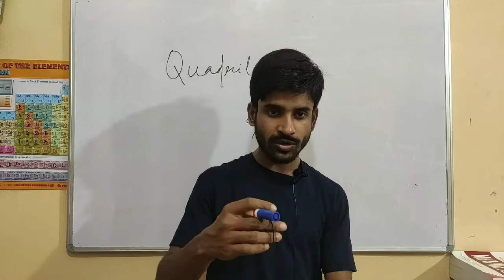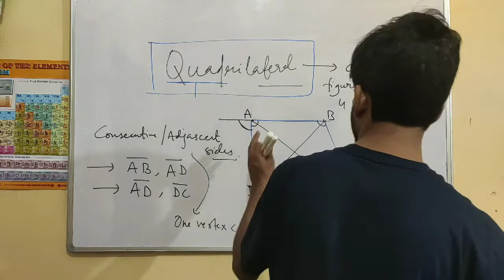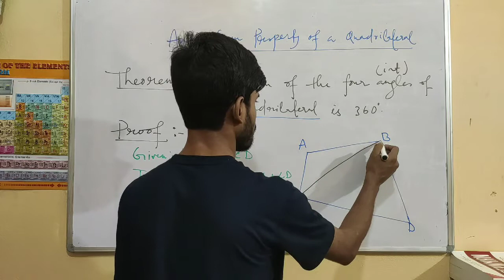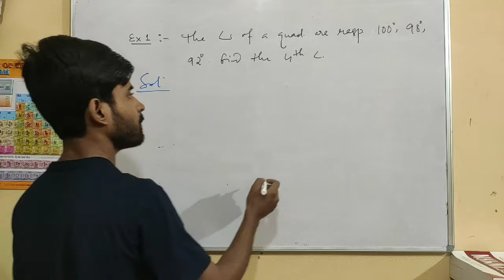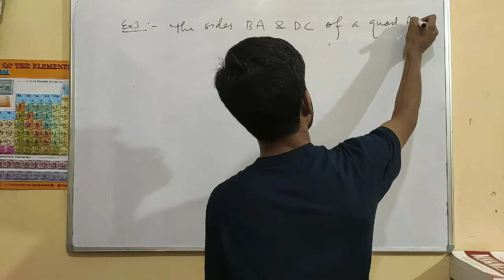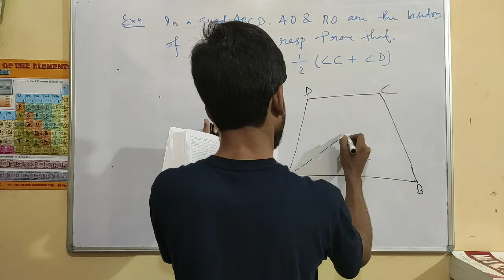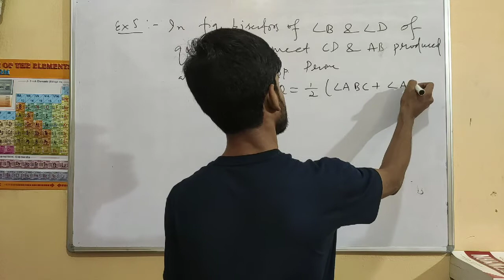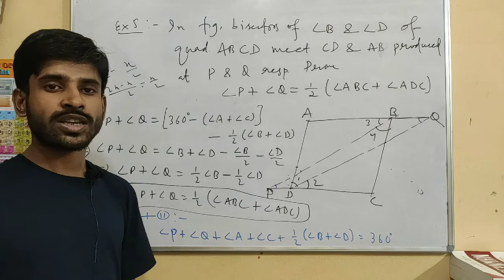Class 9 | Maths | Quadrilaterals 01 | Angle Sum Property | Zareef Akbar